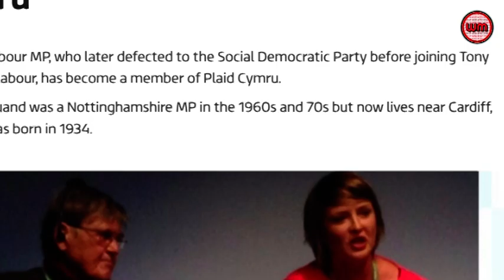RICHARD MARQUAND: Emotional. Sentimental. Welshman.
A brief look back at the career of StarWars forgotten man - the influential RichardMarquand, the emotional, sentimental, influential Welshman and director of ReturnoftheJedi.